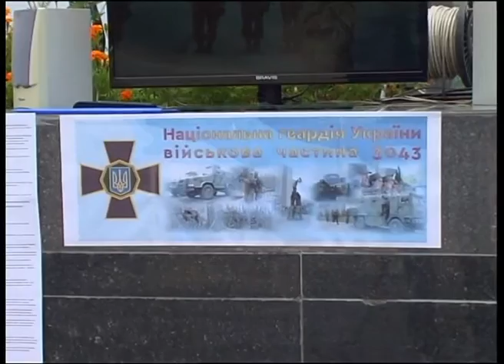29.07.2016.ХАЕС.Військові частини 3043 провели агітаційну акцію.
У центрі Нетішина військовослужбовці частини з охорони ХАЕС агітували на службу до Національної гвардії. Акція зумовлена формуванням професійного резерву.